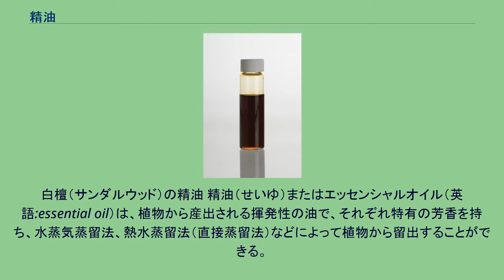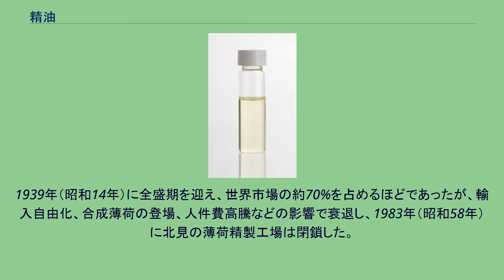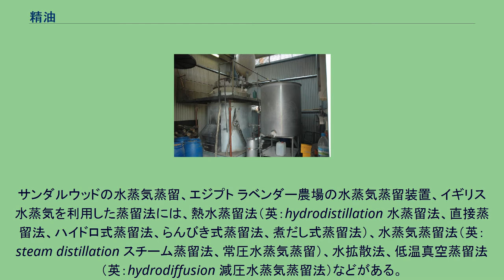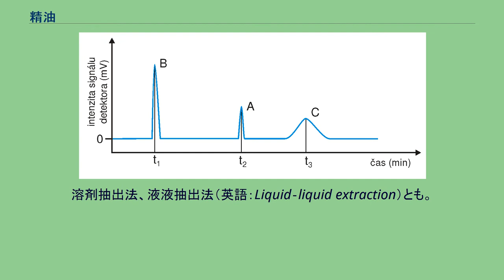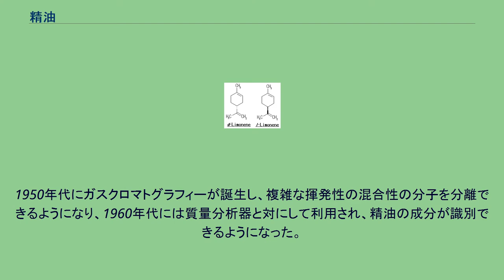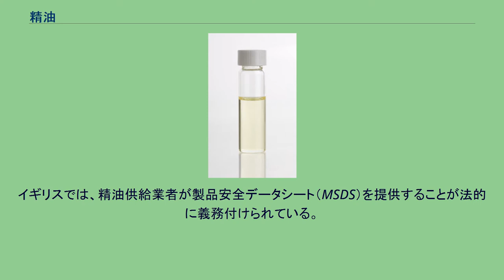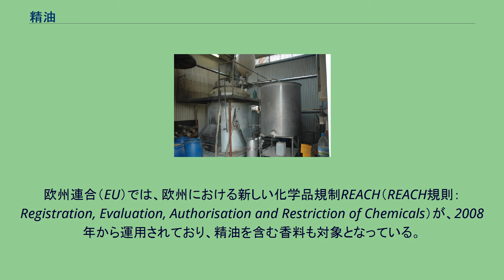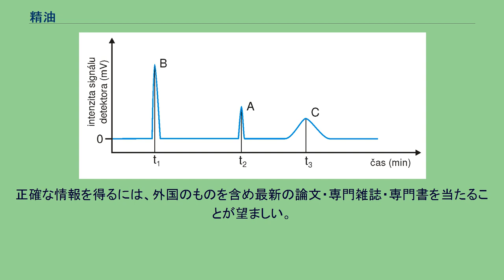精油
白檀（サンダルウッド）の精油 精油（せいゆ）またはエッセンシャルオイル（英語:essential oil）は、植物から産出される揮発性の油で、それぞれ特有の芳香を持ち、水蒸気蒸留法、熱水蒸留法（直接蒸留法）などによって植物から留出することができる。
植物は、代謝産出物、排出物、フェロモン、昆虫の忌避剤などとして精油を産出すると考えられており、葉や花弁、根などの特別な腺に貯蔵される。
一般に多数の化合物の複雑な混合物で、その芳香から主に食品産業で香料として利用されている。
おおむね液状で水より軽く、水に溶けず（疎水性）、アルコール、二硫化炭素、石油エーテル、脂肪油などに溶ける（親油性）。
普通の油脂のようにアシルグリセロール（英語:Acylglycerol）、いわゆるグリセリド（英語:Glyceride、グリセリンと脂肪酸エステルの総称）ではなく、植物の「精、精髄」（ラテン語: essentia）という意味で精油と呼ばれ、油脂とは区別されている。
現在知られている精油は1500種類に及ぶが、香料または合成香料原料として利用されるのは約100種類ほどである。
大量の植物からわずかしか採れないため、バラ精油のようにかなり高額なものもある。
材料によって収油率が大幅に異なり、バラの場合約5tの花から精油1kgが採取され、収油率は0.02%。
柑橘類は、果実に対して収油率は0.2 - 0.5%程度である。
精油の値段は手間賃ではなく、主として市場の需要に左右される。
アロマオイルなどと混同されることもままあるが、合成香料を使用して大量生産されるそれらとは区別される。
商品としての精油は100%植物由来であり、合成物質の添加、成分調整、アルコール希釈などの加工は行なわれていないと思われがちだが、必ずしもそうではなく、脱テルペン処理やブレンディングなど、何らかの処理がされているものも少なくない。
アロマテラピーという言葉を作った調香師ガットフォセは、香水用に脱テルペン処理などがされた精油を使用していた。
揮発性溶剤を用いて抽出された香気成分を含む物質を、コンクリート （仏: コンクレット Concrète）という。
このコンクリートの溶解性部分を抽出したアブソリュート（仏: アプソリュ Absolue）や、超臨界二酸化炭素で抽出したアブソリュート、柑橘類から圧搾法で得られたエッセンスは、揮発しない成分や水溶性タンパク質を含み、精油とは異なる物質と考えられているが、精油と呼ばれる場合もある。
ナノテクノロジーの進化で、精油のマイクロカプセル化の技術が確立し、様々なものに添加され活用されている。
その一方、香害（香料を含む製品を過剰に使用することで、周囲に不快感や害を与えること）が問題となっている。
岐阜市では、精油などの香料がアレルギー体質や化学物質過敏症の人のアレルギー、喘息などを誘発するとして、自粛を呼びかけるポスターを掲示している。
多様な問題が起こっているが、特に感作作用（ある抗原に対し生体をアレルギー反応をおこしうる状態にする作用）が問題視されている。
テルペン類のうち、カルボニル基やヒドロキシ基などの官能基を持つ誘導体はテルペノイドと呼ばれ、イソプレン（左上）を基本単位として構成される。
精油を構成する成分の大部分は、アセチルCoAから生じる。
精油は一般に多数の化合物の複雑な混合物で、主要な成分だけで10種類を超えるものも少なくない。
主な成分はテルペン類またはベンゼン類の炭化水素、アルコール、アルデヒド、ケトン、フェノール類、各種のエステル類などである。
複雑な構造を持ち、相互に分離することが困難な場合も多い。
そのため精油の化学的研究は、19世紀末まで大部分が取り残されていた。
精油の研究からテルペン化学や合成香料が発展した。
精油の成分は植物の種類だけでなく、生育の程度、場所、採取された季節、天候によっても大幅に異なる。
またゲノムが不安定で多様な香りがあるタイムのように、様々な化学種（ケモタイプ）が認められる場合も多く、ある植物の組成が常に一定であることはありえない。
概ね同じ香りの精油であっても、成分組成が異なると、生物活性（薬効）が異なる可能性がある。
（精油同様、生薬についても同じ問題があり、保険適用される漢方薬は、一定の薬効が得られるように、ある程度成分が調整されエキス剤に加工されている。ただし、エキス剤は加工する過程で揮発・蒸発しやすい精油などの成分が失われる場合があるため、一長一短...